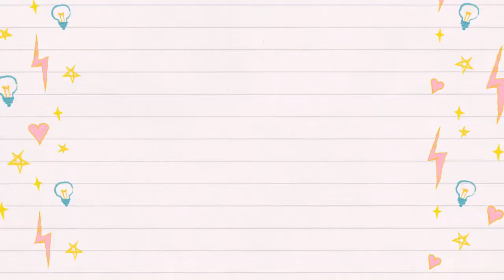Booktube Newbie Tag (in our PJs!) 🐻 | Mangoes & Books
This might be a "proper" way to get to know why and how we started this booktube channel and for you to get to know us a bit! 😜 We had quite a low energy while shooting this.. Probably cause we had our comfy pajamas on lol.

Questions:
1. Why did you start this channel?
2. What are some fun and unique things you can bring to youtube?
3. What are you most excited for about this new channel?
4. Why do you love reading?
5. What book or series that got you into reading?
6. What question would you ask your favorite youtubers?
7. What challenges do you think starting a booktube channel will be the hardest to overcome?
8. When did you start reading?
9. Where do you read?
10. What kind of books do you like to read?